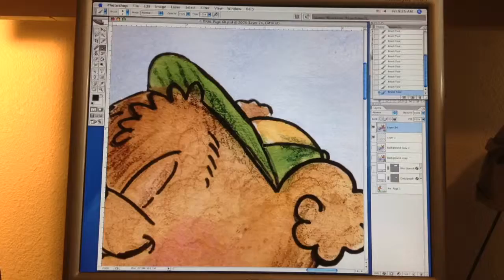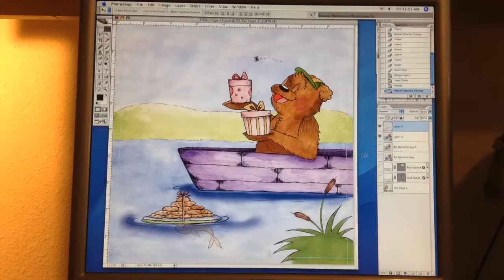"Feliz Cumpleańos Martín!" Book Illustration: Work in Progress Time-lapse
Artventure #3:
Is it Martín's birthday? Find out in this Spanish early reader.

Here's a video showing some progress of the making of an illustration for this third story.

Another fur-tastic book written by Dana Ryan! It was super fun being able to draw the two in a different environment & celebrating a special day. The written story is geared towards young children learning to read in Spanish and for Spanish-speaking readers. It also makes a great book to gift for someone's birthday!

It'll be sure to quack you up, it's certainly a book you've never seen be-fur.

(PLUS! Keep an eye out, there's new stories coming soon.)

Sincerely,
Rosa